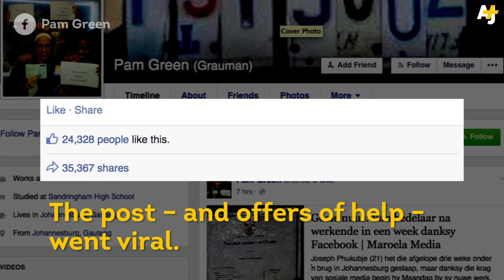Hundreds Help Homeless Man In South Africa Find A Job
Pam Green found 22-year-old Joseph Phukube begging for a job in Sandton, South Africa. She posted Phukube's story online and asked a few friends to help out. The Facebook post – and response – went viral.